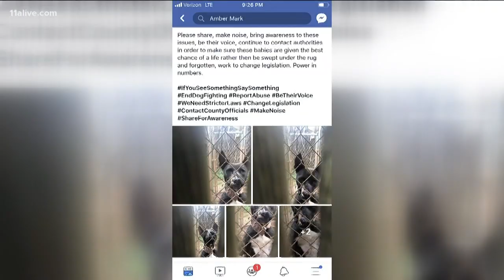Neighbors suspect dog fighting after snapping 'disgusting' photos through fence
Dogs with horrific injuries were seized in the City of Griffin. Two felony charges have already been filed against the owner, and police expect more charges to come.